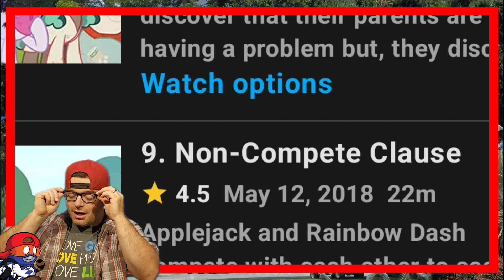REMEMBERING THE WORST || Non-Compete Claus || MY LITTLE PONY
So according to IMDb this episode of My Little Pony is the worst of the worst when it comes to this generation of ponies. So let's sit back and do an overview together and remember the worst.

Now, for the generic parts of the description🙂

And by some chance you are here randomly that means you more than likely found this channel through a search due to a cartoon that you were looking for. And on this channel I react to a variety of cartoons. Just to name a few: Steven Universe, Gravity Falls(well I did on a previous channel), DuckTales, Star Vs The Forces of Evil, Infinity Train, and many others.

So I hope you enjoy my thoughts. but I'd also like to hear your thoughts down in those comments below and while you're down there make a friend and discuss the show amongst yourselves.